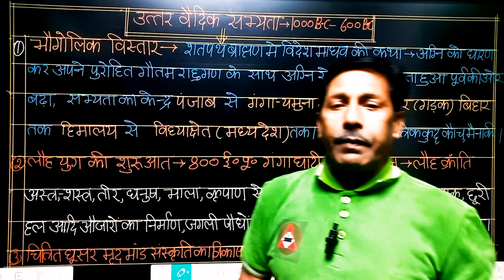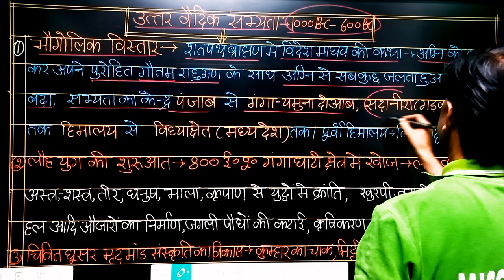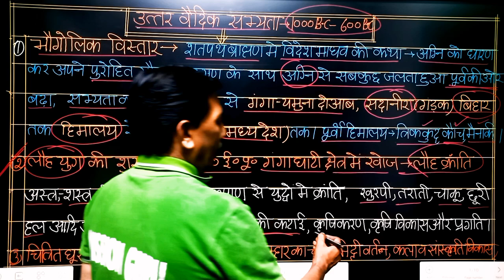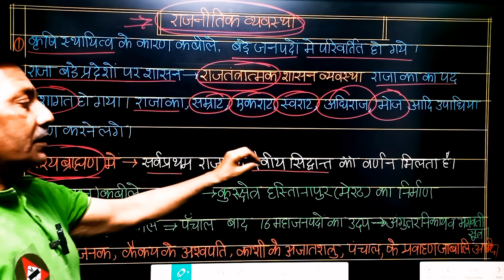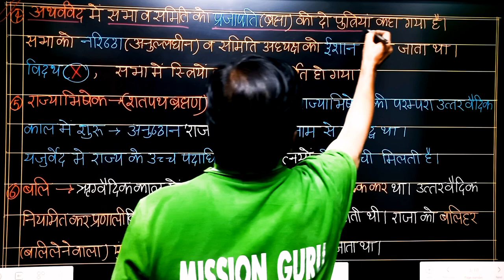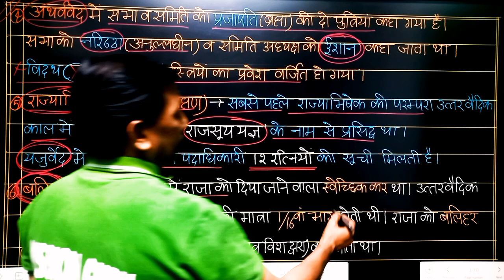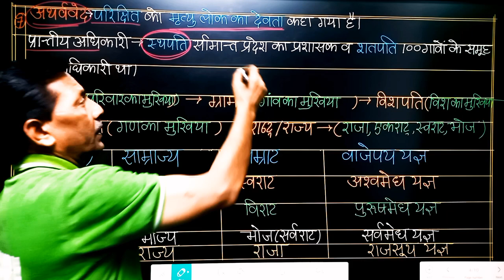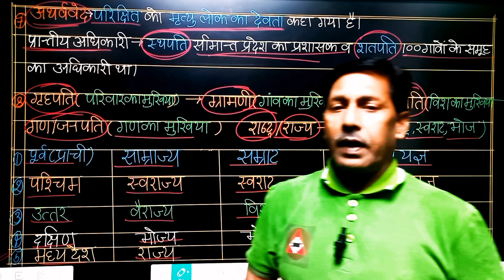Uttar vedic kal history | उत्तर वैदिक सभ्यता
ancient history
Uttar vedic kal history
vedic period
uttar vedic kal history in hindi
vedic period history
later vedic period
early vedic period
later vedic period history
ancient history for upsc
early vedic period in india
vedic period upsc
vedic period history in hindi
vedic period mcq questions
ancient history of india
vedic age
vedic age in india
vedic age hindi
early vedic and later vedic period
vedic civilization